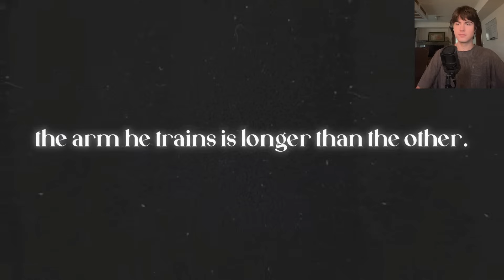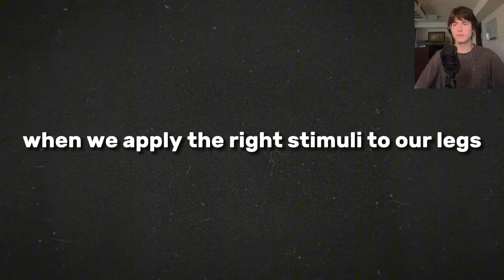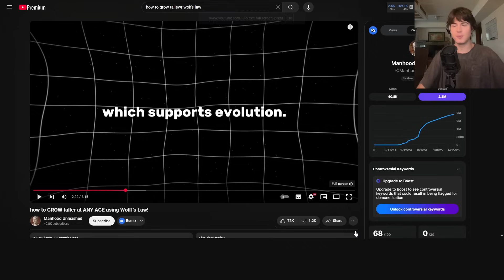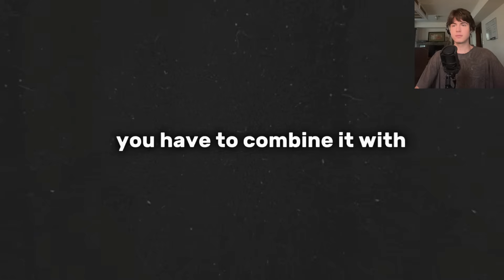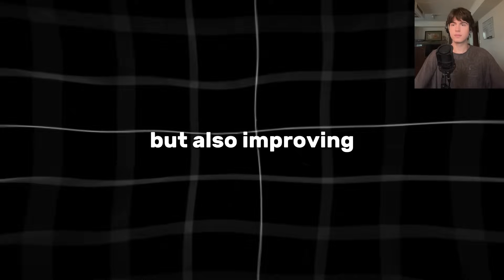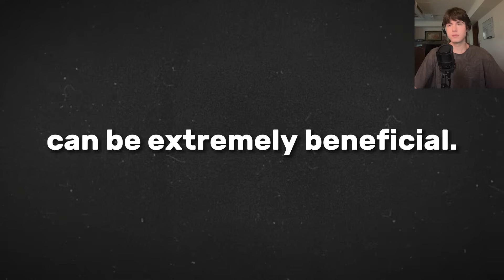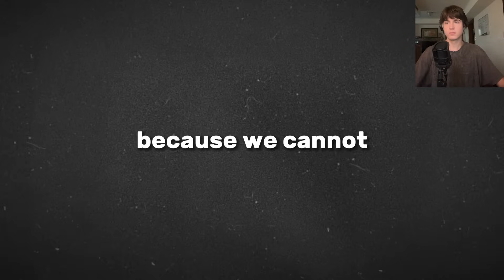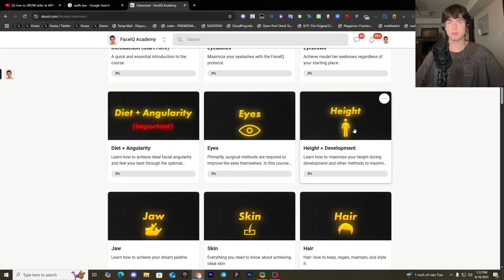The Truth About Growing Taller at Any Age (Wolf’s Law Debunked)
Steal my exact guides I used to grow to 6'5, lose weight, and clear my skin